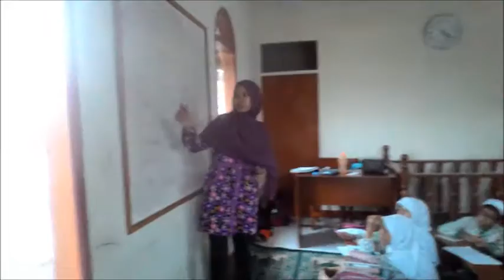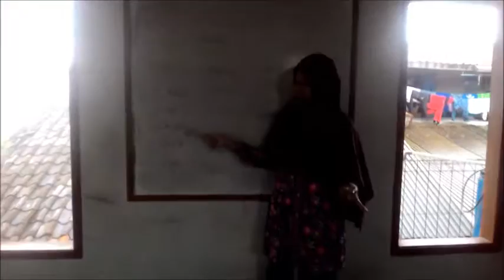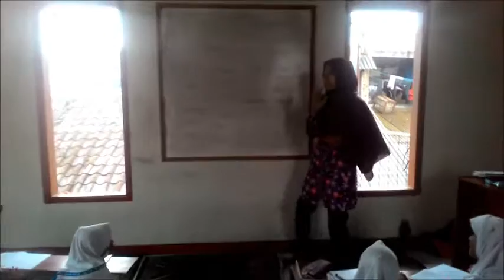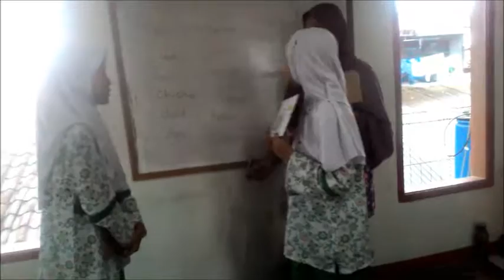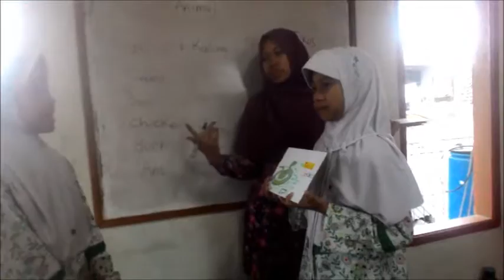TEYL, Vita Auliyanti N.F , Lecturer : Lilis Suryani,S.Pd.,M.Pd. (editor : Diki Maulana)